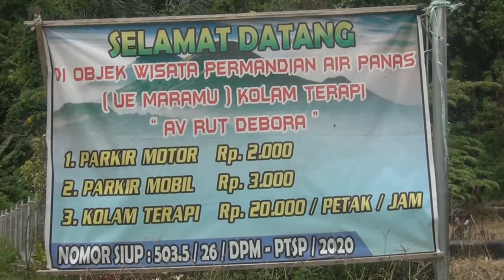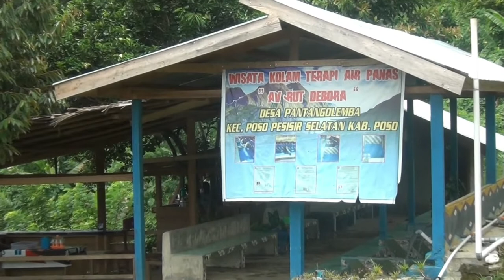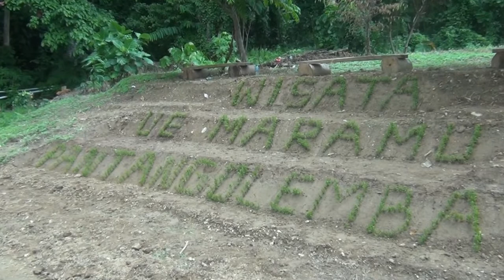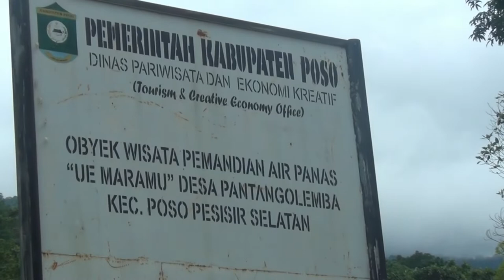Wisata Ue Maramu || Permandian Air Panas Desa Patangolemba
Bagi sahabat yang ingin terapi air panas silahkan berkunjung ditempat ini, suasana nya masih alami dari alam